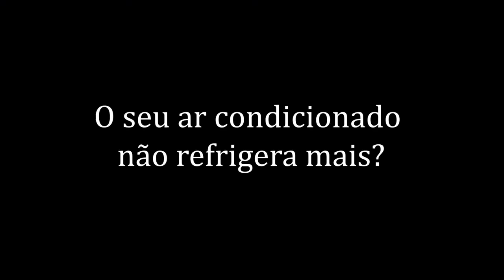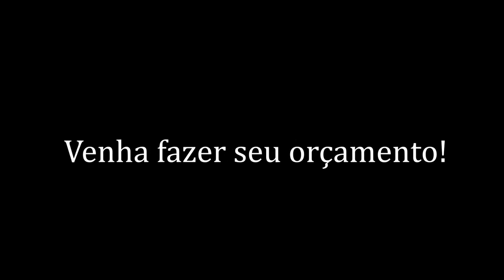Refrigerar Instalação e manutenção (Guia Múltiplo)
A Refrigerar Venda, Instalação e Manutenção de Ar-Condicionado e Conserto de Eletrodomésticos iniciou suas atividades em janeiro de 2013 atuando no ramo de refrigeração. Inicialmente com venda instalação e manutenção de ar condicionado em Bom Retiro e região. Acrescentando ao longo do tempo a prestação de serviços com mão-de-obra especializada no conserto de eletrodomésticos. Com a qualidade e confiança que o cliente precisa!